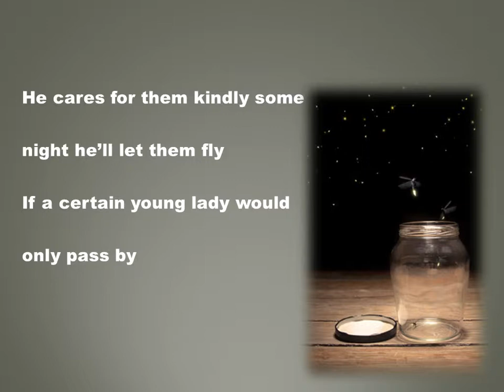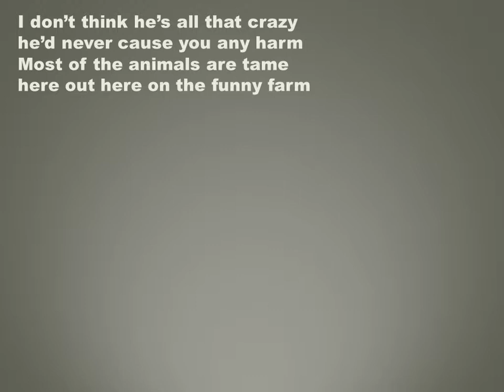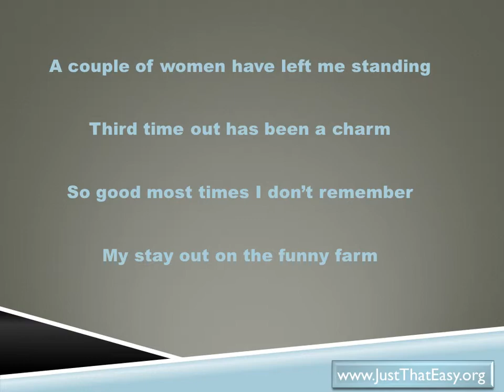The Funny Farm * Mystic Cowboys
The Funny Farm written by "Boone" Daniel Johan Johnson and performed by The Mystic Cowboys on the Johnsonville album. The songs on this album are: Too Damn Slow, Chances Are You're A Cowboy, The Eagle Song, Starlight Shines in your Eyes, 13 Thousand Beers, View From the Stage, Good Luck is Ridin' On The Wind, The Funny Farm, Not Good With Secrets, The Outlaw Creed, It's A Brand New Buffalo, Second Hand Smoke.